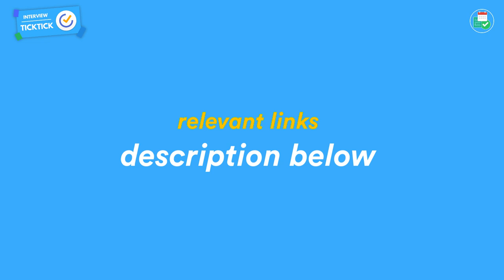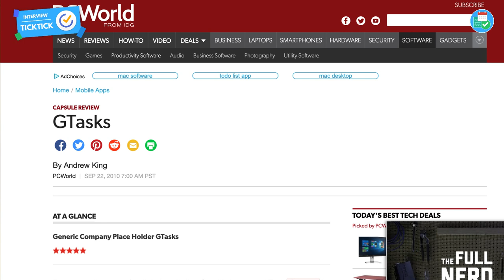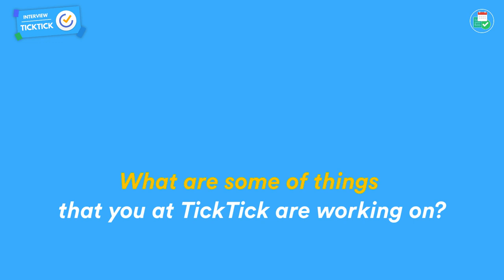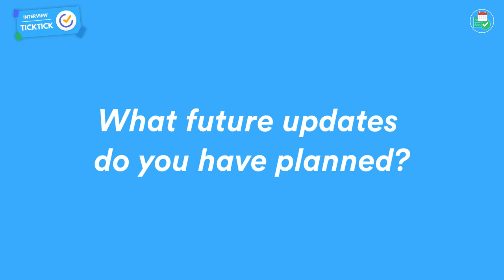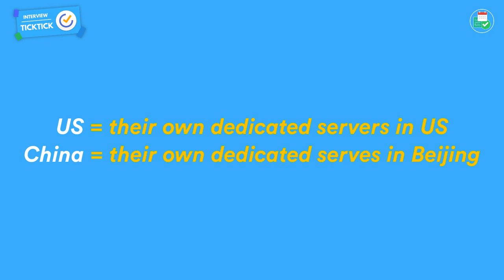TickTick's Future Features & 2020 Goals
Find the best productivity tools with our TickTick co-founder Zhimin Chen chats with us about the future of TickTick and what new features they're working on. Zhimin was very kind to allow us time into his evening to explore the topics of this growing task manager.

One of the best email triage tools out there. Sanebox is powerful and packs a punch to save you time and effort. Get a 2-week trial to Sanebox and $25 credit using this

⛳ OUR MISSION AT KEEP PRODUCTIVE

Keep Productive is passionate about helping you find the best productivity software to match your work and life needs. Matching you and helping you stick with the most suitable ones.

We're a YouTube channel, a blog, a podcast and a community resource to help you grow and learn around the topic of productivity sharing how-to's, tutorials, courses, interviews & lots more.

📋 FIND OUT MORE ABOUt KEEP PRODUCTIVE

Keep Productive is a small team right now.
So please bear with us in the comments.

📝 PLEASE REVIEW US!

🎼 MUSIC USED

🌐 RELEVANT HASHTAGS